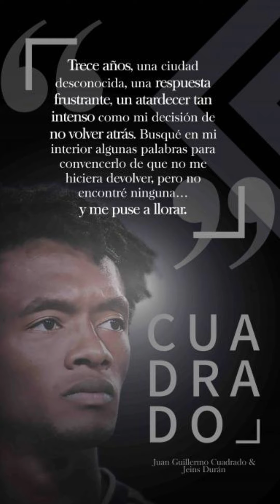"Panita esta es mi historia" . Cap. 8. Voz: Evelyn Arango.